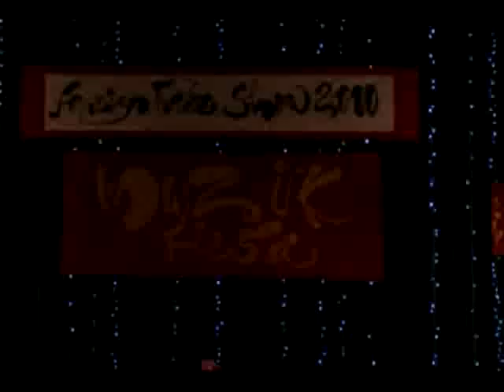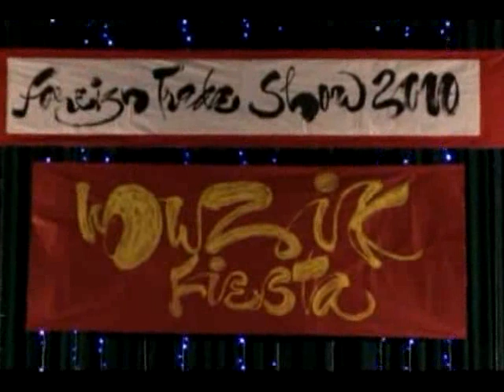Foreign Trade Show 02 - Can Tho University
Chương trình văn nghệ Foreign Trade Show 2009 của sinh viên Ngoại Thương - trường Đại học Cần Thơ.